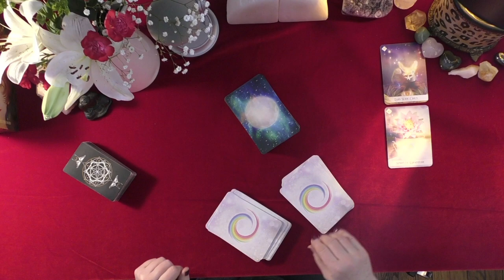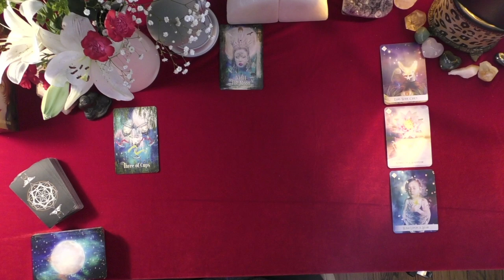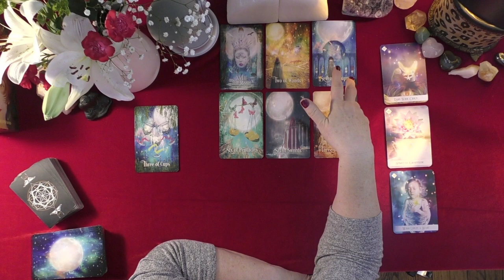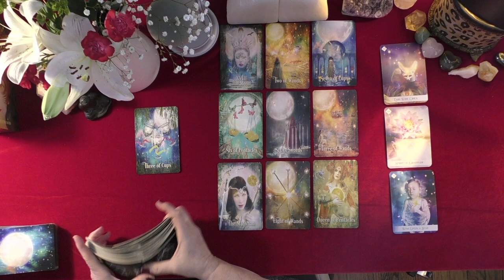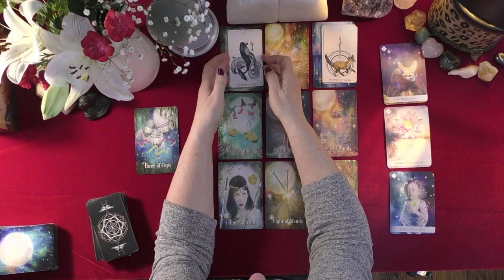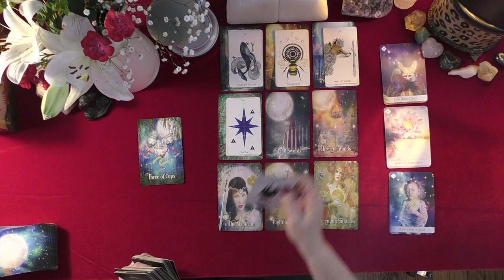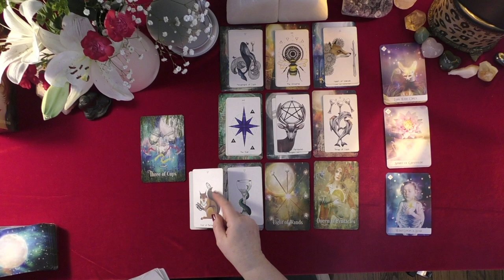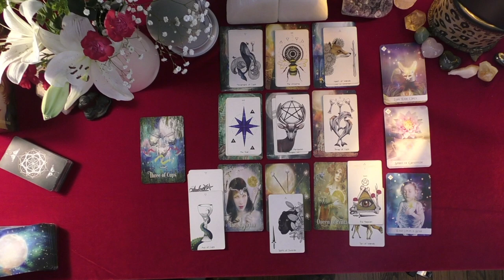LIBRA~STUNNING NEWS IN LOVE; ENGAGEMENT CONVERSATION COMING SOON!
LIBRA~STUNNING NEWS IN LOVE; ENGAGEMENT CONVERSATION COMING SOON!~LOVE TAROT~LOVE READINGS~TIMELESS, 2021, IRISH DONNA TAROT
Highlighted Review
5 INDEPENDENTLY VETTED FEEDBACK
 1 week ago
Rating & Reviews
7,964 REVIEWS

"Perfect!"

"ALWAYS AMAZING"